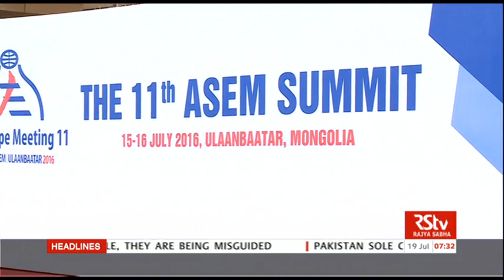RSTV Vishesh - July 18, 2015